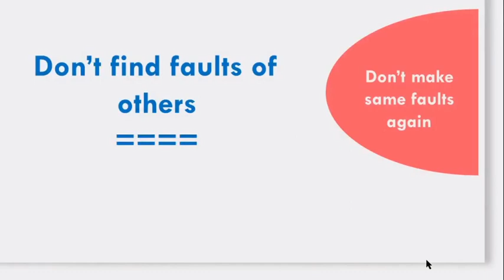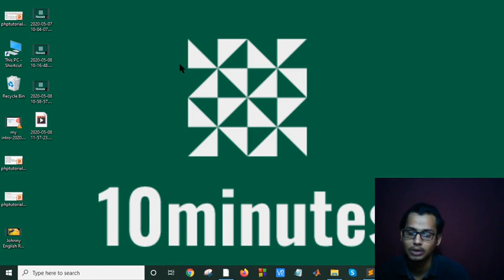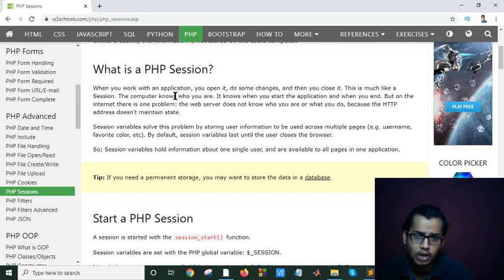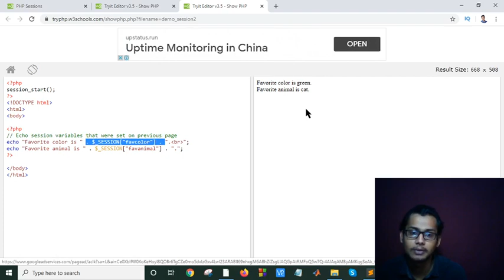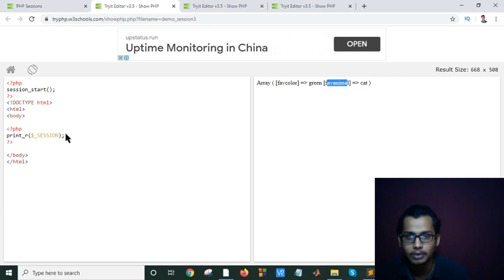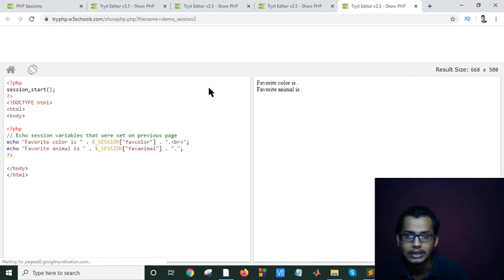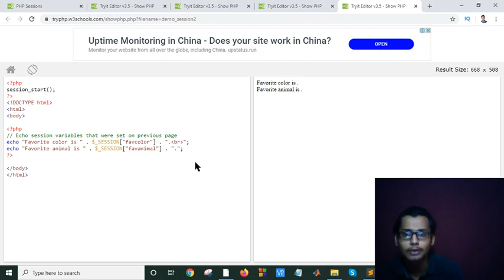PHP Tutorial Bangla Part 16(php sessions)